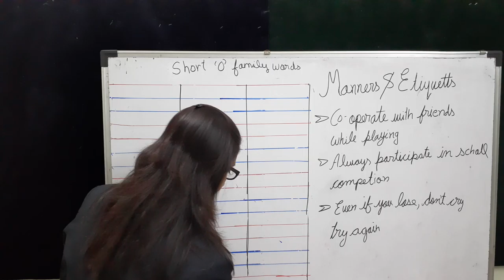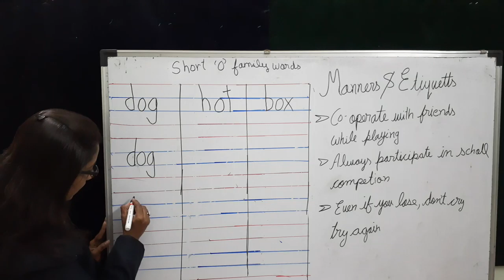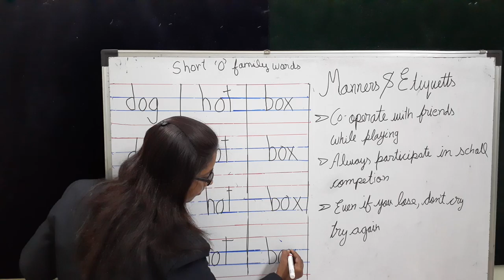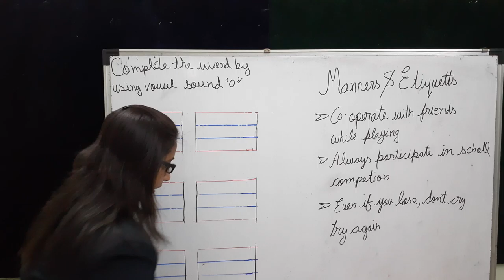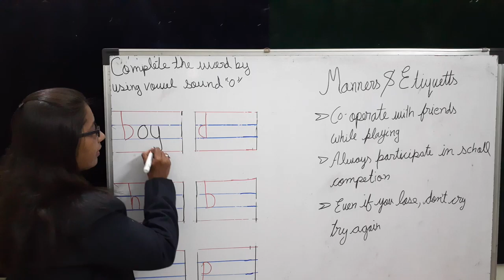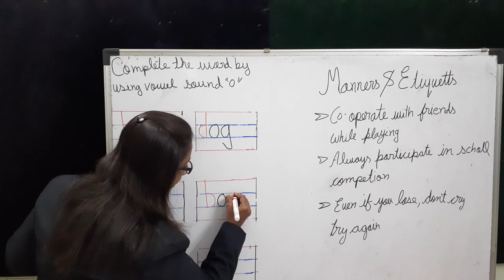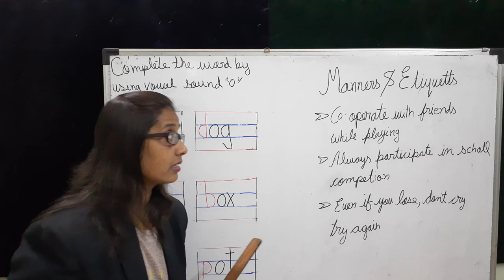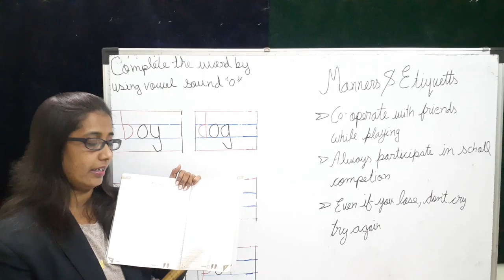DL_JR.KG_18.2.2021